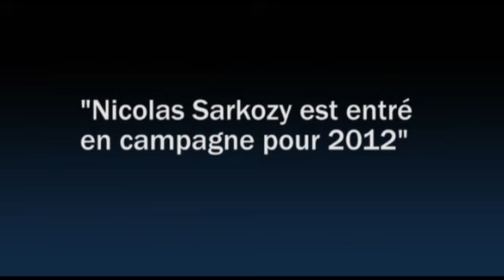«Sarkozy est entré en campagne pour 2012» - Le Figaro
Chef du service politique du Figaro, Philippe Goulliaud analyse l'intervention de Nicolas Sarkozy sur TF1 jeudi soir.